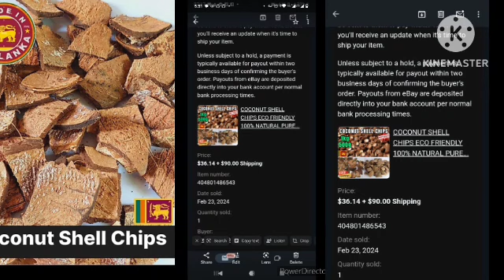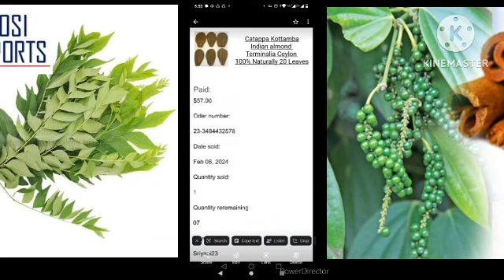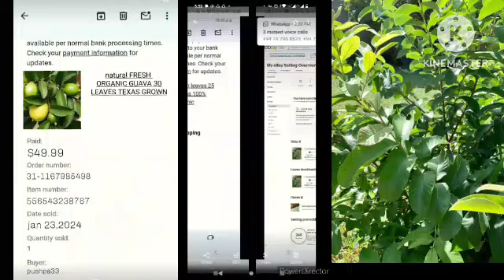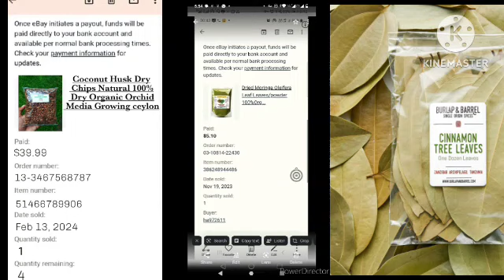පෙර කොල 55 ක් රුපියල් 10500/= යුරොපයට යවල මුදල් උපයන්න බොරුවක් උනොත් කුනුහරුපෙන් බනින්න